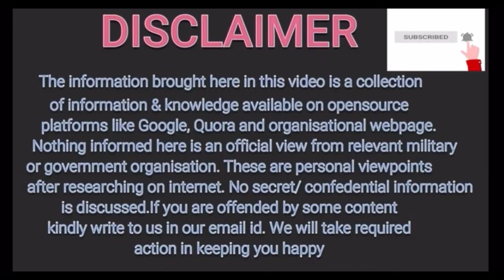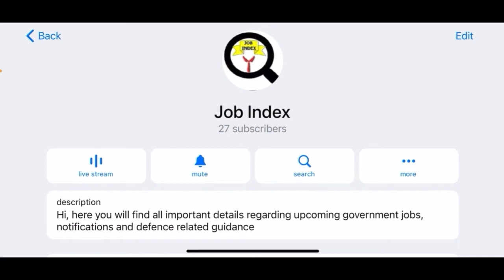Why CSD items are cheaper than market rates? || Canteen stores department || Army Navy Airforce CSD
Hi aspirants,